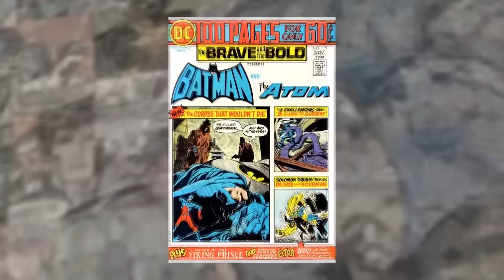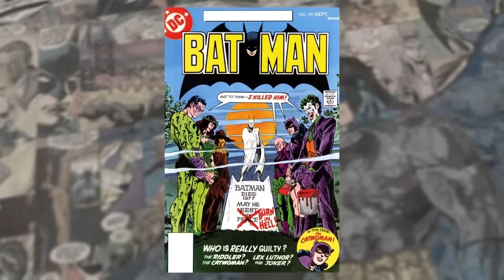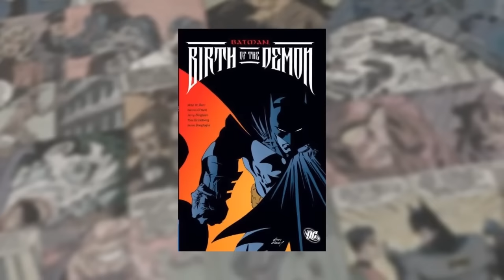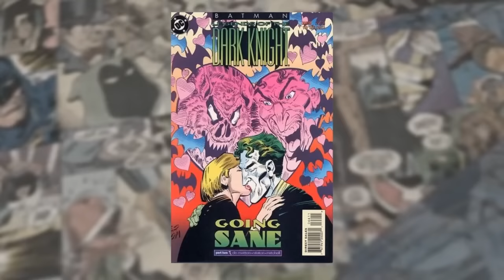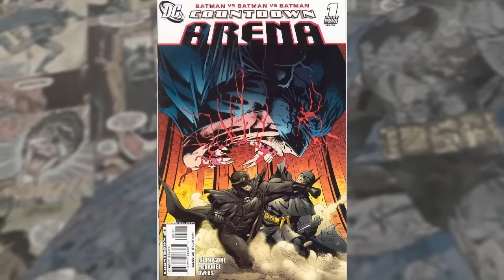As Mortes do Batman nas HQs | Parte 1 | Curiosidades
Quantas vezes o Batman já morreu?

O Batman é considerado como um dos maiores heróis de todos os tempos, mas isso não impede que eventualmente ele morra.

Hoje vamos relembrar as principais mortes do Batman nos quadrinhos.

Lembrando que essa é a Parte 1 desse vídeo. Se esquecemos de alguma morte, não se preocupe iremos fazer a continuação dele.

CURTA a fanpage Batcaverna no Facebook para outras informações sobre Batman

RECOMENDAMOS a página Batman Eterno que além de informações e novidades do Cavaleiros das Trevas tem espaço para humor e curiosidades.

RECOMENDAMOS o grupo de discussão Instituto Nerd para você debater sobre os seus heróis favoritos